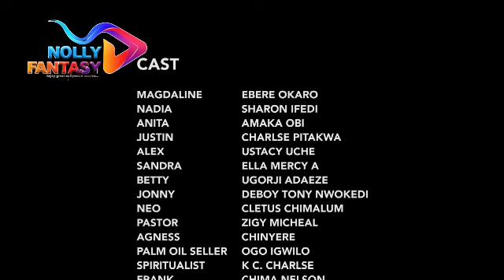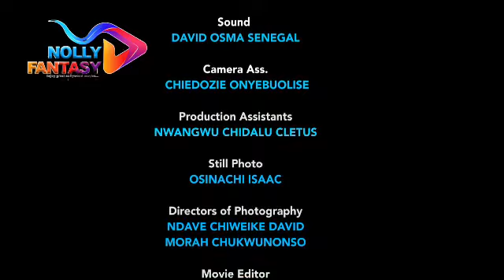ENEMIES OF MY LIFE {TRENDING NOLLYWOOD MOVIE} 2023 LATEST NOLLYWOOD MOVIE #2023